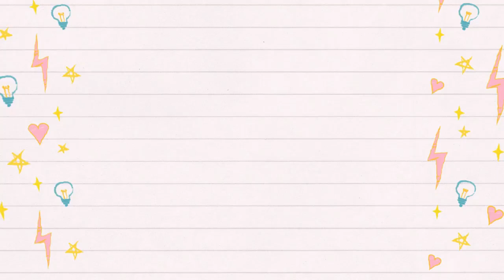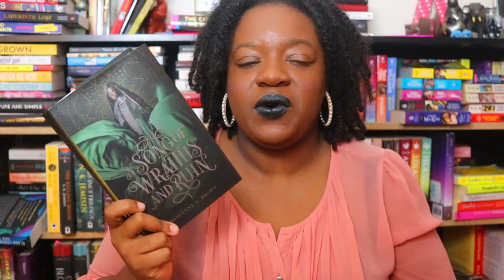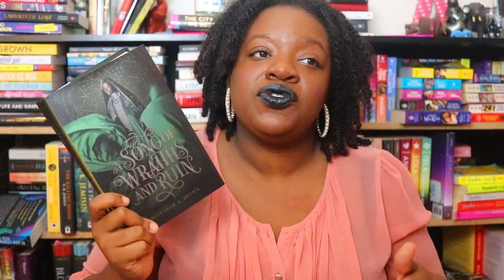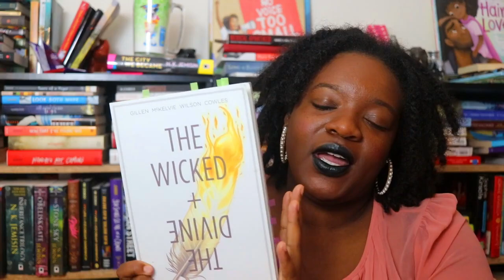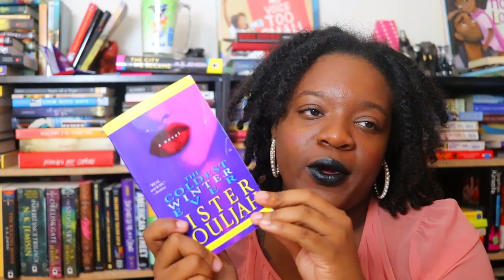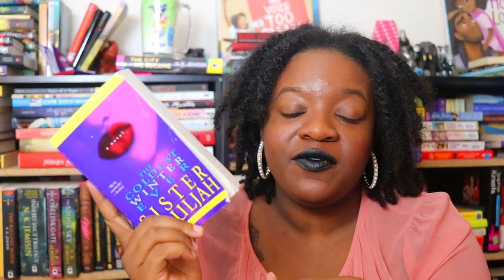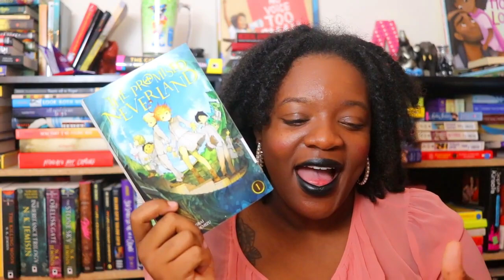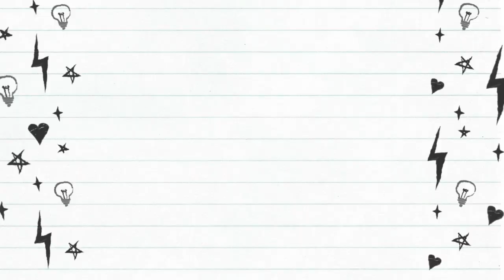Mid Month Wrap Up // September 2020 (17 Books)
Note: Captions are coming for this video. I think that with longer videos it takes YouTube a little longer to generate the auto captions that I then edit and correct.

-Social Media-